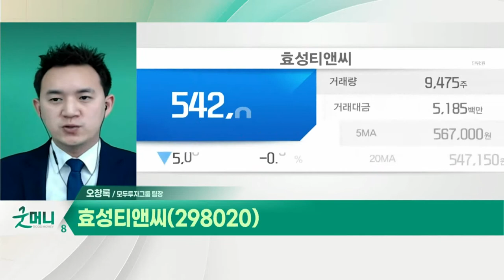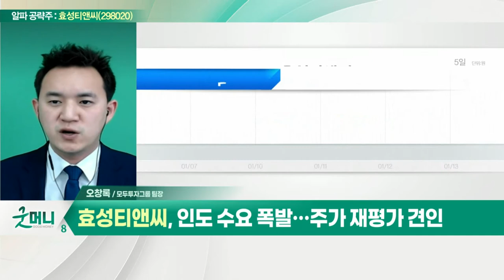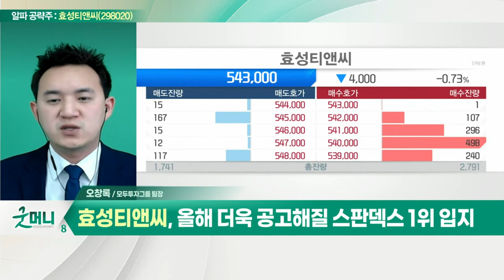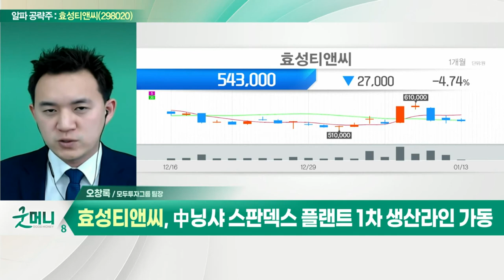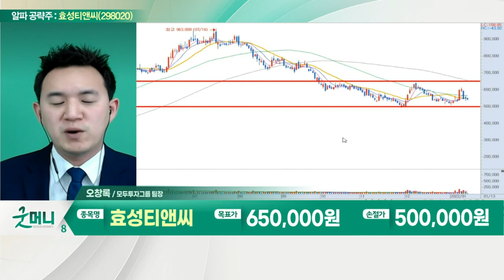효성티앤씨(298020)... 올해 실적 1.2조 원 전망_알파 공략주 (20220113)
- 올해 실적 1.2조 원 전망
- 인도 수요 폭발… 주가 재평가 견인
- 글로벌 의류 수요 증가 수혜
- 올해 더욱 공고해질 스판덱스 1위 입지
- 中 닝샤 스판덱스 플랜트 1차 생산라인 가동